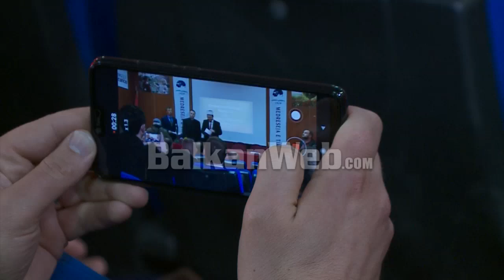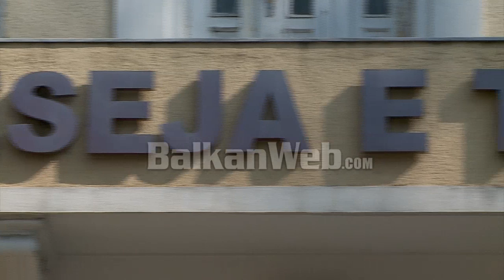Bujar Spahiu zgjidhet kreu i ri i Komunitetit Mysliman